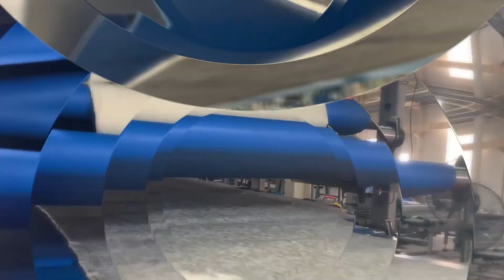Линия для производства пиццы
Автоматическая линия производства основ для пиццы представляет собой мощное и эффективное оборудование, способное производить до 5 000 заготовок в час, что делает его идеальным выбором для крупных хлебопекарных предприятий. Линия разработана для производителей замороженных полуфабрикатов, способных удовлетворить потребности других предпринимателей, занимающихся приготовлением пиццы на местах.
Линия работает по следующему принципу: тесто из бункера непрерывно подается на транспортер и проходит через прихлопывающее устройство. Далее оно проходит через сателлит, предназначенный для снижения напряжения в тесте и его вытягивания. Затем тесто проходит через ролики, растягивающие его по ширине. После прохождения через калибратор, тесто отправляется на стеллажи для отдыха на срок от 20 до 60 минут, в зависимости от используемого рецепта.
После отдыха, тесто возвращается на линию и подвергается процедуре протыкания, обеспечивающей сохранение формы заготовки при выпечке и предотвращающей ее вспучивание. Проколотое и расстоявшееся тесто проходит под круглыми ножами, создающими идеально круглые основы для пиццы. Оставшееся тесто возвращается в бункер и запускается новый цикл превращения теста в основу для пиццы.
В нашей компании ) вы можете заказать профессиональный подбор оборудования начиная от кафе, магазинов, пекарен и до кондитерских цехов и хлебозаводов. Подготовим проект «под ключ», основываясь на ваших пожеланиях и возможностях, учитывая имеющийся бюджет, особенности помещения и специфику предприятия.